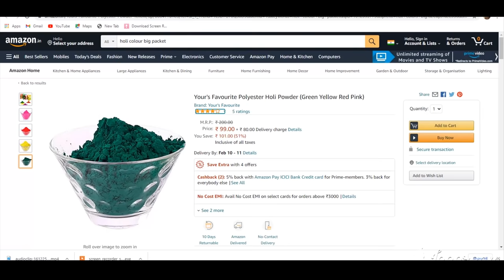Bhauji Chunna Laga Hai Official video || kamlesh Radha Chauhan || Amazon in Colors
Bhauji Chunna Laga Hai  Official video
Kamlesh Radha Chauhan
Subash Chauhan